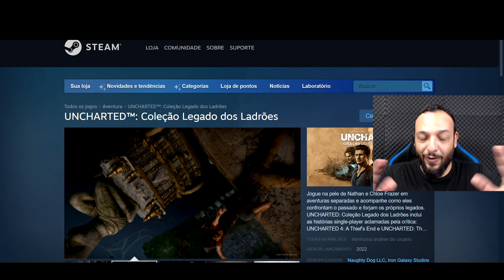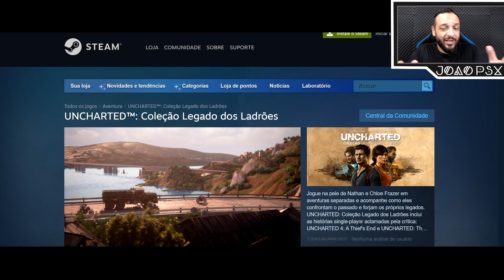OPA! PLAYSTATION LANÇARÁ NOVO SERVIÇO DE GAMES EM BREVE !!! DIZ SITE !!!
►Vai comprar na Amazon ?

Muito obrigado.

►SINOPSE:
PlayStation planeja novo serviço para o Xbox Game Pass
PlayStation Planning Um Serviço de Assinatura de Concorrente de Passe de Jogo Chamado Spartacus - Relatório
O PlayStation está planejando um novo serviço de assinatura para competir com o Xbox Game Pass, com a capacidade de jogar jogos originais do PlayStation, PlayStation 2 e PlayStation 3 e PlayStation Portable.

De acordo com um novo relatório da Bloomberg , este serviço tem o codinome Spartacus. Os proprietários poderão pagar uma taxa mensal para jogar jogos clássicos e modernos do catálogo do PlayStation. O serviço provavelmente estará disponível no PlayStation 4, bem como no PlayStation 5.

O lançamento de Spartacus está previsto para a primavera de 2022 e irá mesclar os planos de assinatura existentes do PlayStation Plus e do PlayStation Now juntos. No entanto, o nome PlayStation Now vai ser eliminado enquanto o PlayStation Plus permanece.